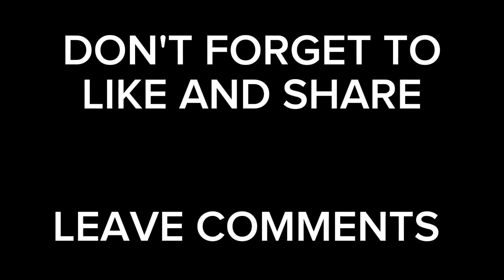NAGULPI SI VINCE